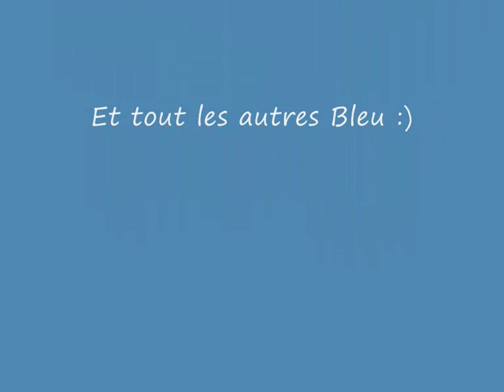Raid Rouge [Hanabi]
ijahmanlevi.xooit.fr